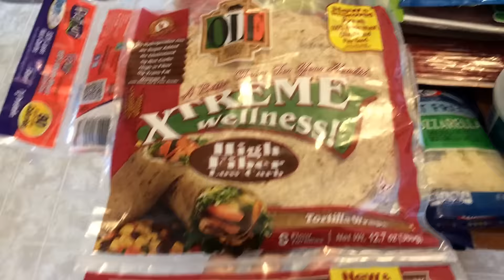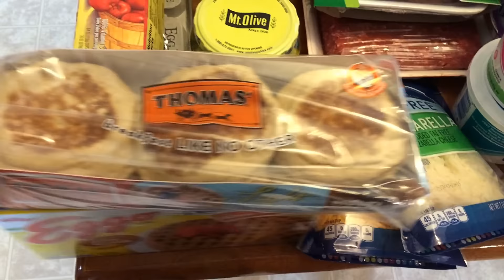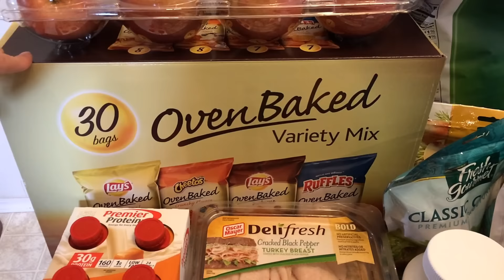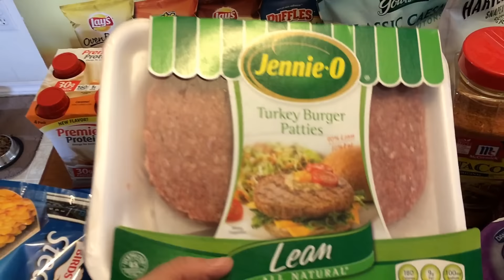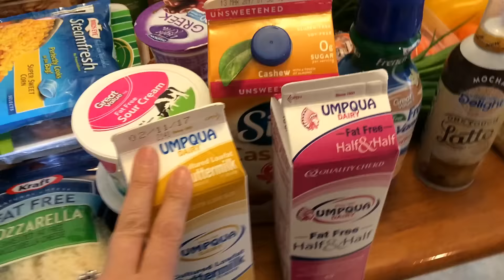Weight Watchers | Grocery Haul | 01.28.17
Hi I'm Jess! I am a wife and mother working outside the home.  I started Weight Watchers on 2/23/16.  Please follow along my Weight Watchers Journey to Healthy!

Heaviest weight: 280
WW Starting weight: 234.4
Current weight: 193